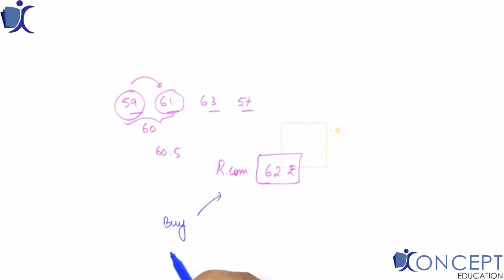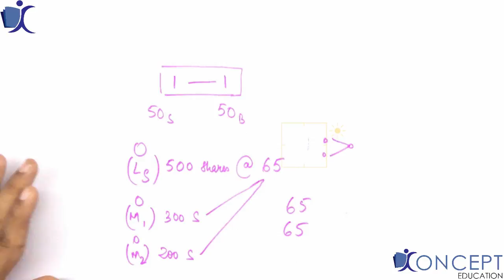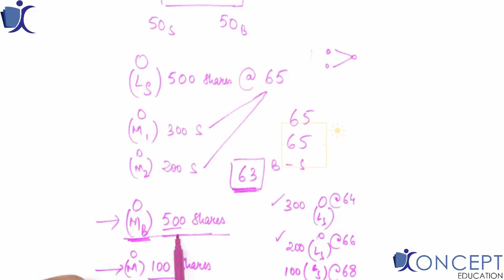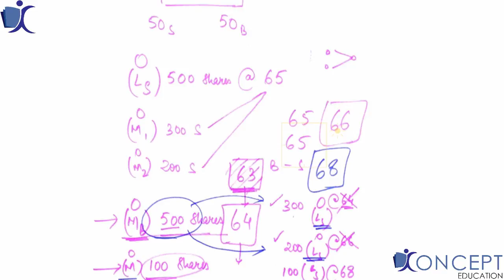how are stock prices determined? क्यों बदलती रहती है शेयर की कीमत ?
In this video, we will be explaining why in sharemarket share prices increase and decrease. We will explore the different factors that can influence shareprice , such as company performance, economic indicators, and investor sentiment.

We will also discuss how supply and demand affects share prices, as well as the role of market makers and institutional investors in the stock market. By the end of this video, you will have a better understanding of the complex forces that drive share prices and be better equipped to navigate the stock market.

This Video is developed by CA Yashvardhan Saboo founder of for more such videos please make a free account at our Application.